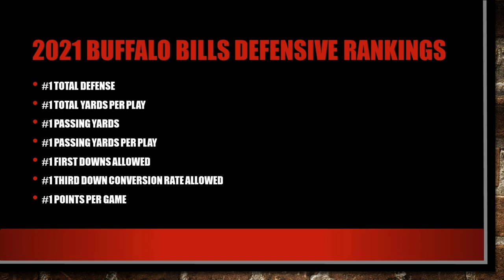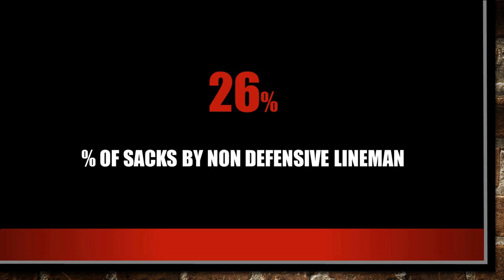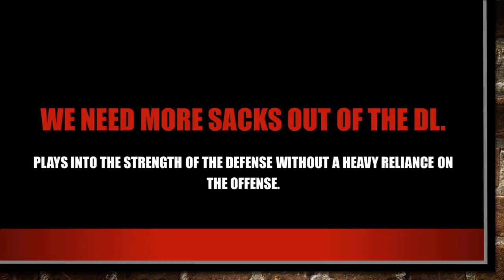Buffalo Bills Offseason Needs: Attacking the Defense via Free Agency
In Episode 1, Rev discusses the offseason needs of the Buffalo Bills by attacking the defense via free agency. What are the strengths & weaknesses of the NFL's #1 ranked defense? Who might the Buffalo Bills target in free agency to improve the defense? All of this & MORE on the Rated Rev Podcast!

GOD bless & Go Bills!